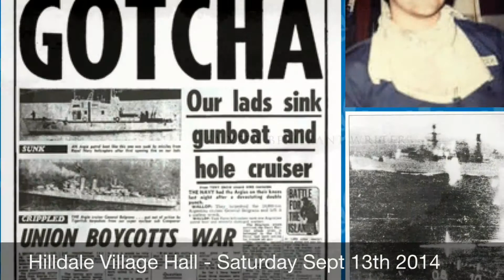From Hilldale to Passchendaele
Hilldale Village Hall, Lancashire, plays host to a very special WW1 Commemoration event on Saturday September 13th 2014, which includes 'The War To End All Wars - written and performed by Darren John Poyzer' - a live music performance and film presentation.